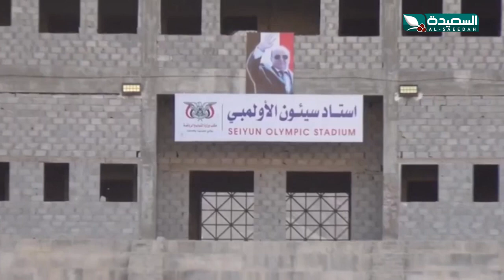استعدادا لتصفيات كأس أسيا " الأحمر اليمني يواصل تدريباته حضرموت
استعدادا لتصفيات كأس أسيا " الأحمر اليمني يواصل تدريباته حضرموت  ، التقرير جزء من برنامج صدى الأسبوع 5 فبراير 2021م مع عبدالسلام الشريحي والذي يبث الجمعة في الثامنة والنصف على قناة السعيدة